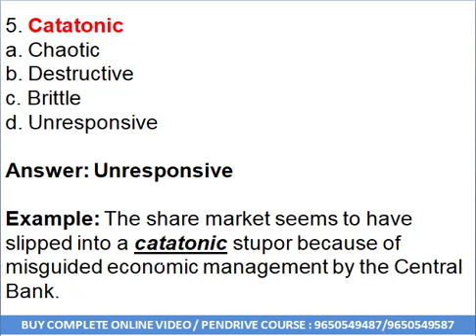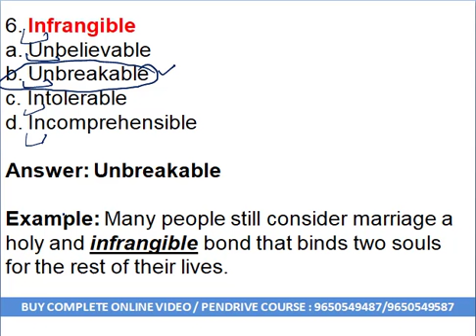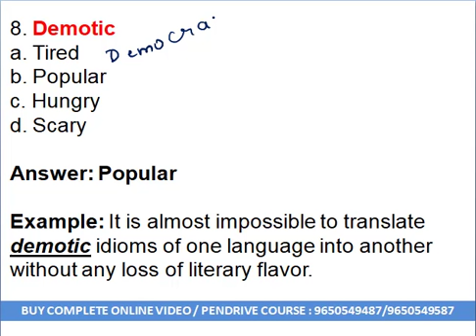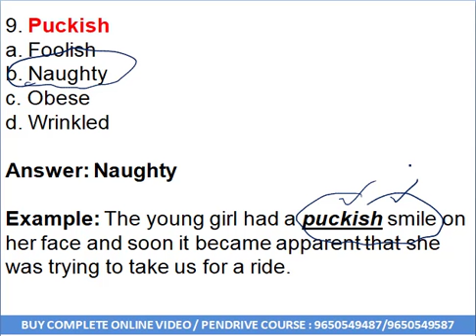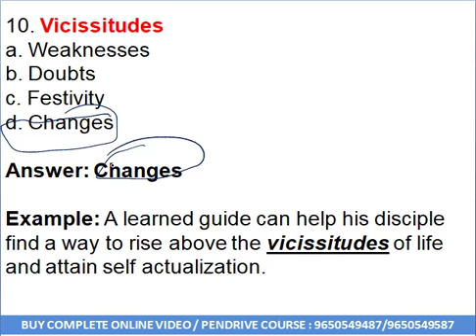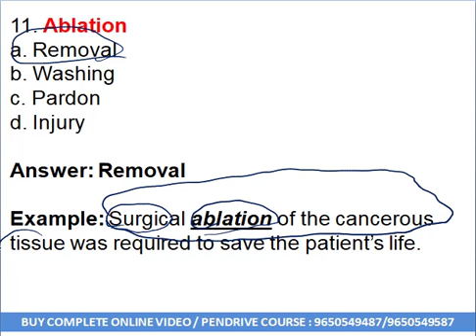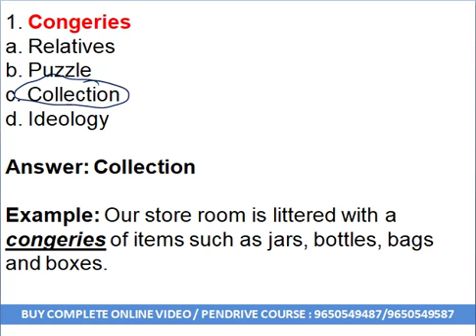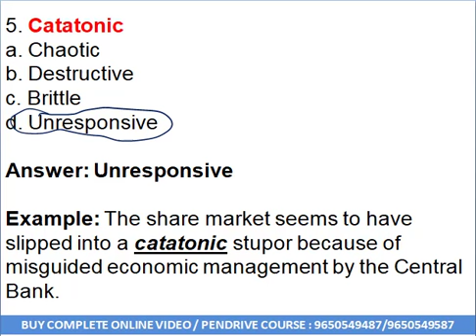Vocabulary in English for SSC CGL 2018, SBI PO Preparation and Bank Clerk Exams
Attractive Fee Discounts are also there on Complete Video Lecture, Study Material and Test Series packages for Banking and Govt. Job Exams.